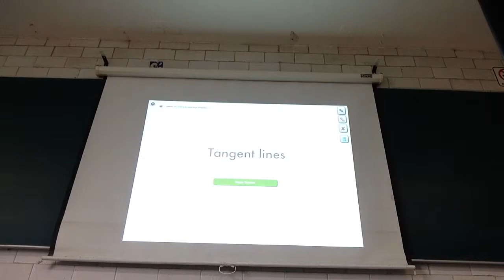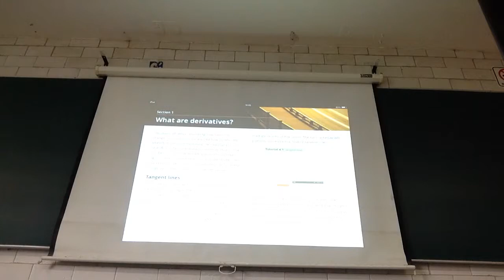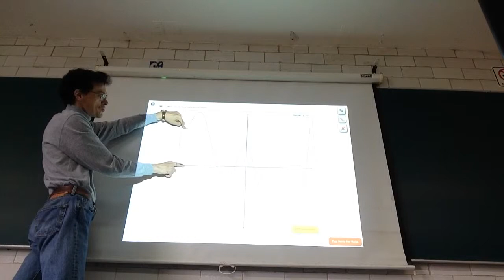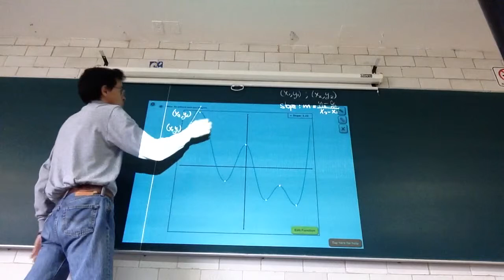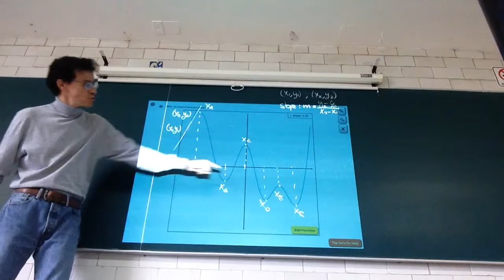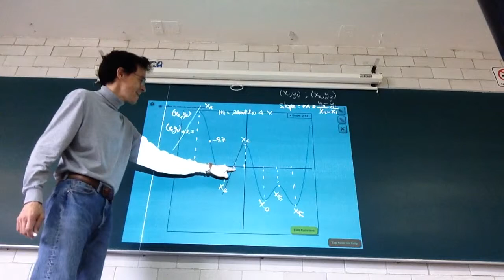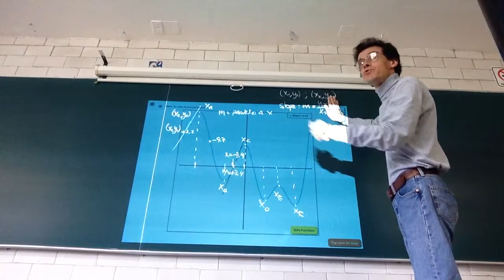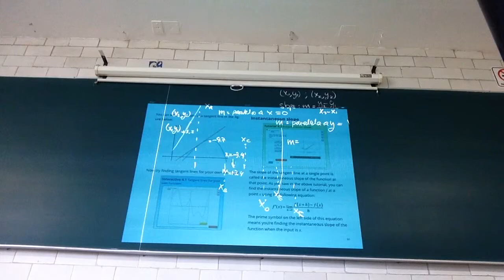Derivadas - Biomatemáticas 2 Raúl Alva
Derivadas - Biomatemáticas 2, División de Ciencias Biológicas y de la Salud, Universidad Autónoma Metropolitana, Unidad Iztapalapa, a cargo del Profesor Raúl Alva